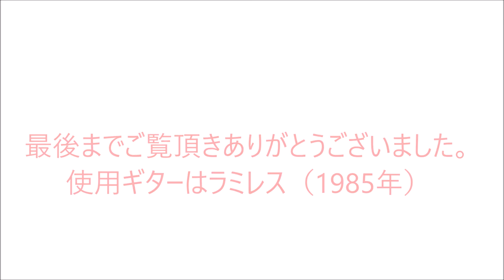切り絵アート Ⅰ 夕焼け小焼け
友人が長年にわたり完成させた切り絵アートです。
ギター演奏は後藤正典氏　使用ギターはラミレス（1985年）
BGM夕焼け小焼け